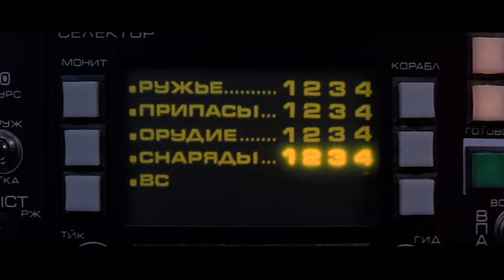Firefox (1982) - Must Think in Russian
Mitchell Gant (Clint Eastwood) must think in Russian to shoot down the other Firefox. This did not happen in the book!